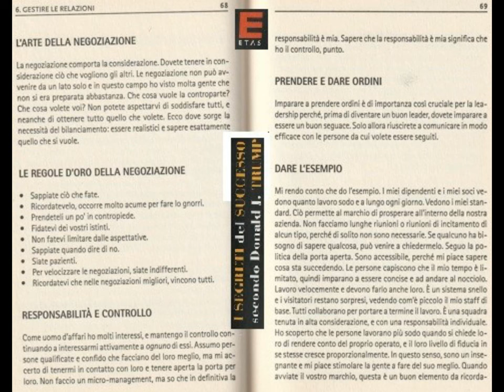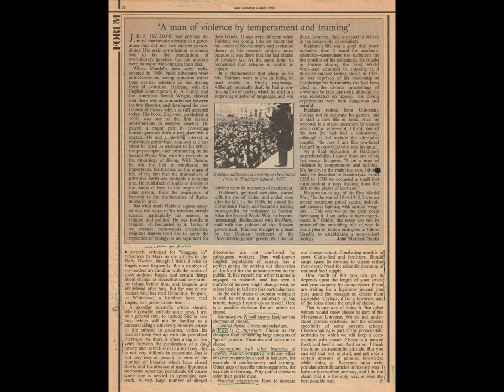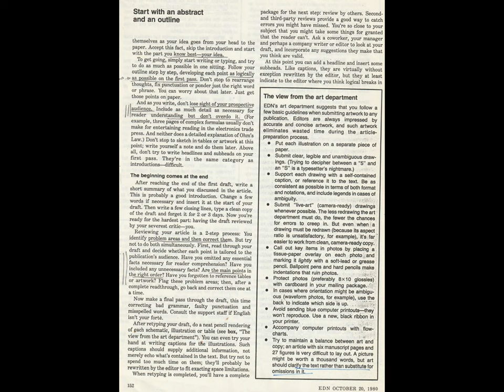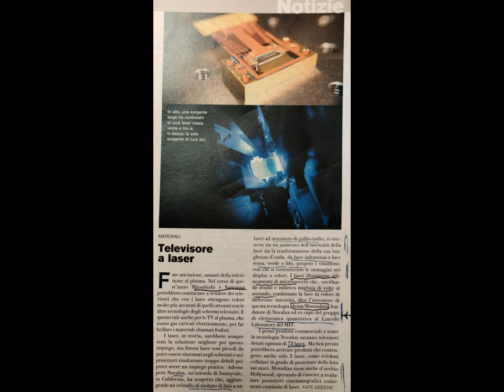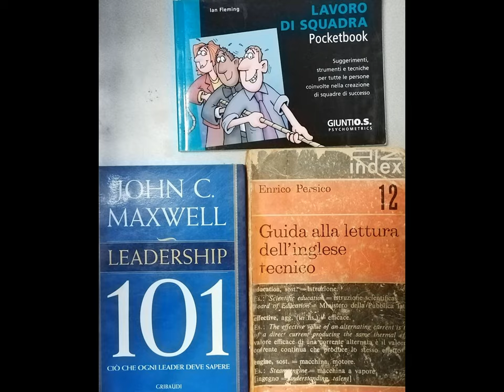Paratutoring Mix Divertissement [by Sergio Conegliano]